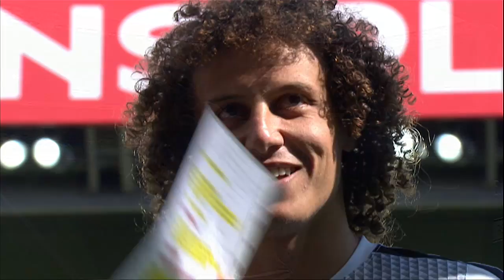La présentation de David Luiz et son 1er match au Parc - PSG-Bastia (2-0) Ligue 1 / 2014-15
Le fait marquant de la 2ème journée de Ligue 1 en vidéo

SM Caen - LOSC Lille (0-1)
Paris Saint-Germain - SC Bastia (2-0)
RC Lens - EA Guingamp (0-1)
FC Lorient - OGC Nice (0-0)
FC Metz - FC Nantes (1-1)
Stade Rennais FC - Evian TG FC (6-2)
Toulouse FC - Olympique Lyonnais (2-1)
Olympique de Marseille - Montpellier Hérault SC (0-2)
AS Saint-Etienne - Stade de Reims (3-1)
Girondins de Bordeaux - AS Monaco (0-0)

Buteurs : Divock ORIGI (69' pen - LOSC Lille) / LUCAS (26' - Paris Saint-Germain) / Edinson CAVANI (57' - Paris Saint-Germain) / Ladislas DOUNIAMA (90' +3 - EA Guingamp) / Jordan VERETOUT (2' - FC Nantes) / Yeni NGBAKOTO (12' pen - FC Metz) / Ola TOIVONEN (6' - Stade Rennais FC) / Daniel WASS (35' - Evian TG FC) / Edson MEXER (39' - Stade Rennais FC) / Edson MEXER (43' - Stade Rennais FC) / Ola TOIVONEN (57' - Stade Rennais FC) / Paul-Georges NTEP (76' - Stade Rennais FC) / Daniel WASS (83' - Evian TG FC) / Paul-Georges NTEP (87' - Stade Rennais FC) / Jean-Daniel AKPA-AKPRO (10' - Toulouse FC) / Wissam BEN YEDDER (45' - Toulouse FC) / Alexandre LACAZETTE (75' - Olympique Lyonnais) / Anthony MOUNIER (18' - Montpellier Hérault SC) / Morgan SANSON (68' - Montpellier Hérault SC) / Loïc PERRIN (27' csc - Stade de Reims) / Max-Alain GRADEL (60' - AS Saint-Etienne) / Kévin MONNET-PAQUET (70' - AS Saint-Etienne) / Mevlut ERDING (81' - AS Saint-Etienne)